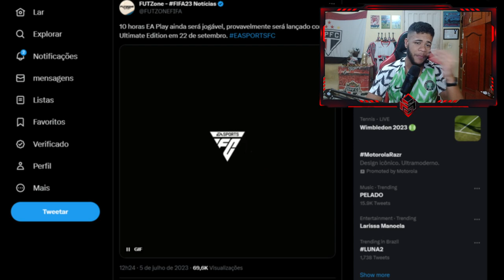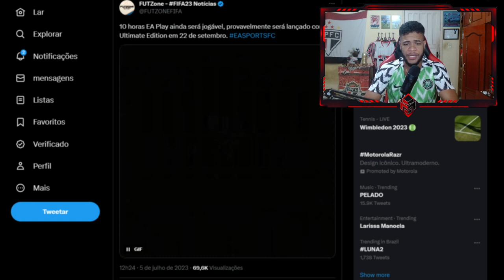EA FC 24 - SAIBA COMO JOGAR ANTECIPADAMENTE, NOVA CAPA, NOVO TRAILER & DATA DE LANÇAMENTO